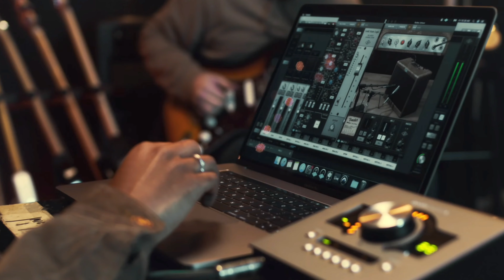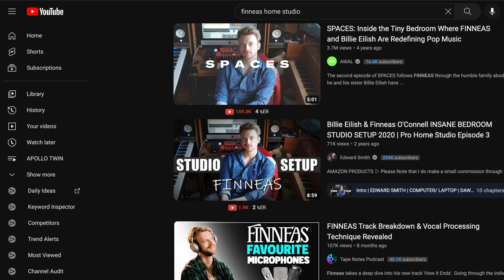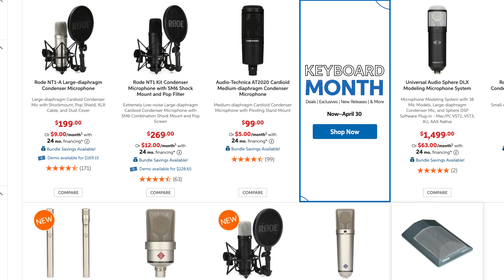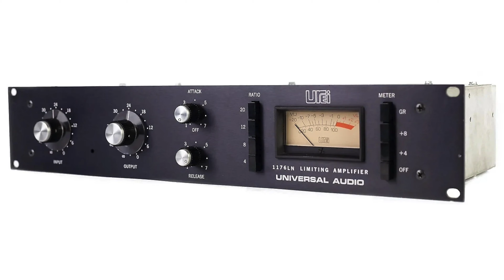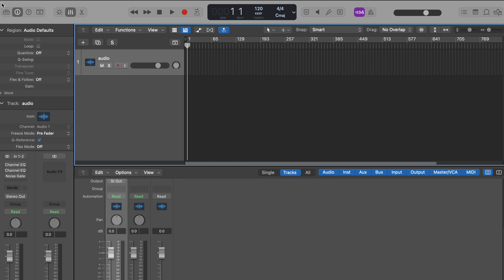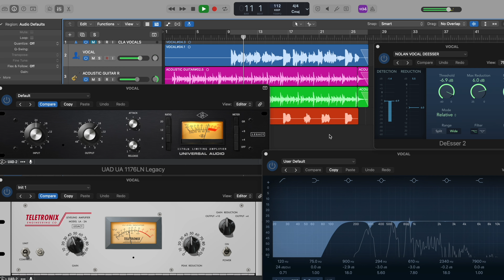Home Studio Recording - The Complete Guide: Book Review!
(FULL DISCLOSURE):
If you purchase an item using my amazon link, it provides me a small commission (at no additional cost to you) which helps me create more videos and review more products.

⏰ TIMESTAMPS ⏰
0:00 - Home Studio Recording The Complete Guide
0:23 - LESSON 1: COMMERCIAL STUDIOS
1:56 - LESSON 2: NEEDS & GOALS
2:57 - LESSON 3: ANALOGUE VS IN THE BOX
4:18 - LESSON 4: DAW
5:17 - LESSON 5: VOCALS

Platinum Winning Record Producer (Warren Huart) recently published his new book "Home Studio Recording - The Complete Guide" and in this video I'll be sharing 5 lessons I learned after reading it.